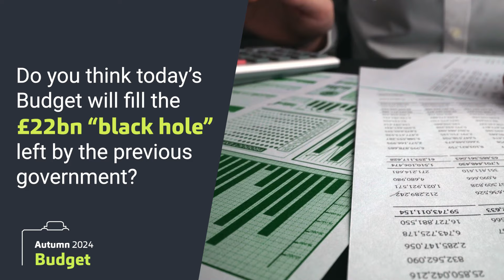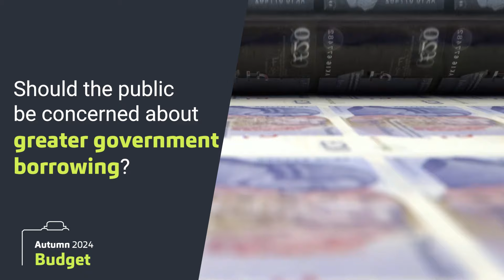Beyond the Budget: Understanding Autumn Budget 2024 with Economist Professor Joe Nellis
MHA's Economic Adviser, Professor Joe Nellis, gives his initial verdict on the tax reforms announced, their potential impact on the economy, and whether there was anything more he would have liked to have seen from Labour’s Autumn Budget.